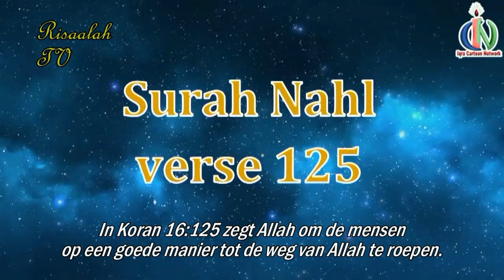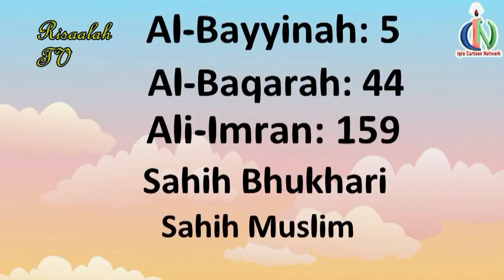Ramadan cartoon 15 van 30 - Uitdragen van de Islam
Original video from Iqra Cartoon Network
Dutch subtitling: Institute for Islamic Studies and Publications, Suriname